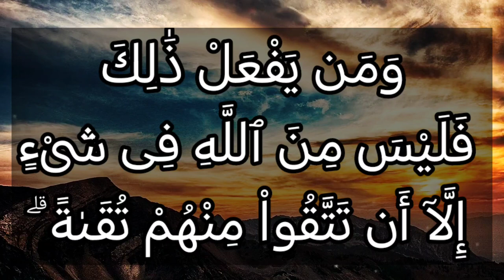تفسير سورة آل عمران ٢٨: لا يتخذ المؤمنون الكافرين أولياء من دون المؤمنين ۖ ومن يفعل ذلك فليس من الله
لَا يَتَّخِذِ ٱلْمُؤْمِنُونَ ٱلْكَٰفِرِينَ أَوْلِيَآءَ مِن دُونِ ٱلْمُؤْمِنِينَ ۖ وَمَن يَفْعَلْ ذَٰلِكَ فَلَيْسَ مِنَ ٱللَّهِ فِى شَىْءٍ إِلَّآ أَن تَتَّقُواْ مِنْهُمْ تُقَىٰةً ۗ وَيُحَذِّرُكُمُ ٱللَّهُ نَفْسَهُۥ ۗ وَإِلَى ٱللَّهِ ٱلْمَصِيرُ

التفسير الميسر : ينهى الله المؤمنين أن يتخذوا الكافرين أولياء بالمحبة والنصرة من دون المؤمنين، ومَن يتولهم فقد برِئ من الله، والله برِيء منه، إلا أن تكونوا ضعافًا خائفين فقد رخَّص الله لكم في مهادنتهم اتقاء لشرهم، حتى تقوى شوكتكم، ويحذركم الله نفسه، فاتقوه وخافوه. وإلى الله وحده رجوع الخلائق للحساب والجزاء.